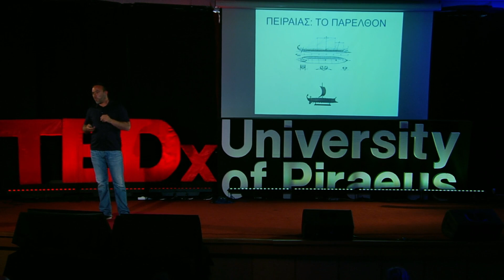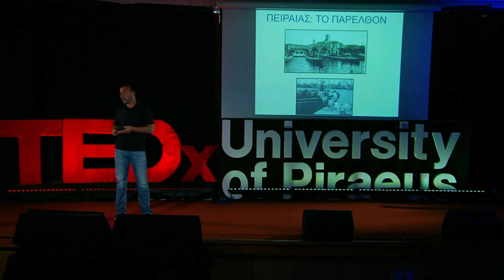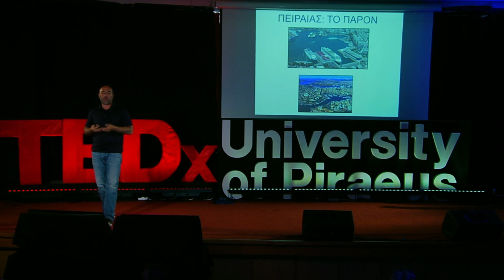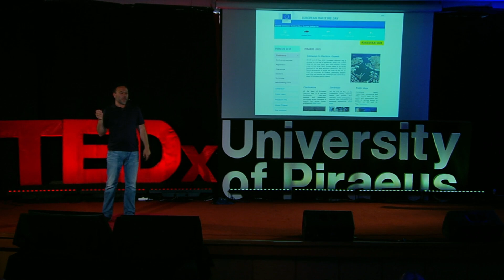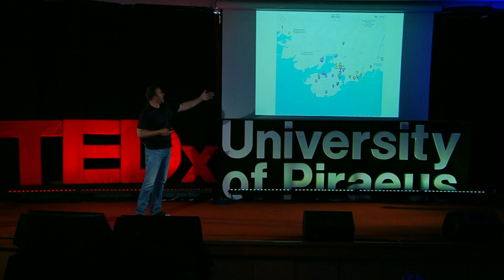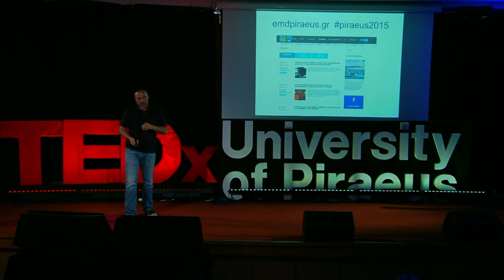Port of Piraeus | Petros Kokalis | TEDxUniversityofPiraeus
The story of the Port of Piraeus through the difficulties of the times.

As co-founder and impact investor of social enterprises such as organization Earth, an environmental NGO, and Aephoria, a sustainable development startup incubator, Petros Kokkalis is a firm believer of the transformation of local communities through mass resource mobilization. He currently serves as Vice President of the Kokkalis Foundation, a non-profit organization whose mission is the promotion of a peaceful, democratic and prosperous Southeastern Europe. He also serves as the President of Athens Information Technology, a non-profit technology academic and research institution, and he is on the board of Athens Tech, a private technology, innovation and entrepreneurship college. He frequently serves as judge to Greek and international business and startup competitions, mentors young entrepreneurs and also serves on the Endeavor senior advisor network.